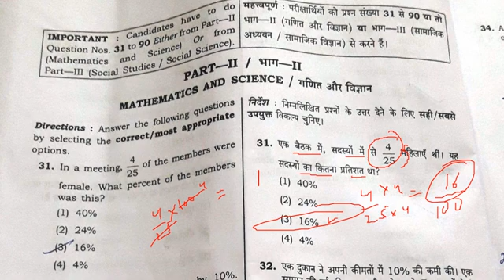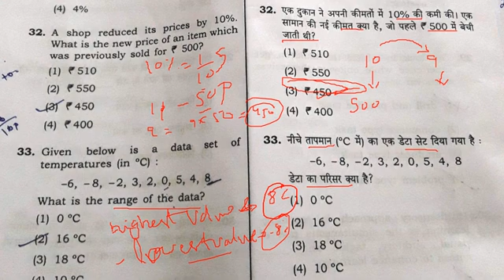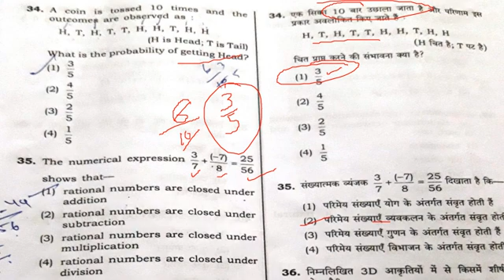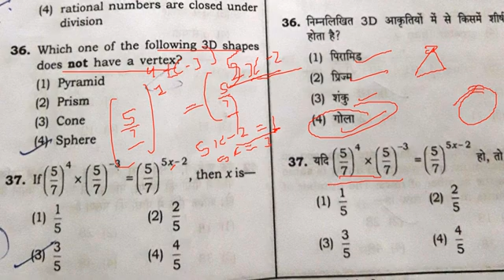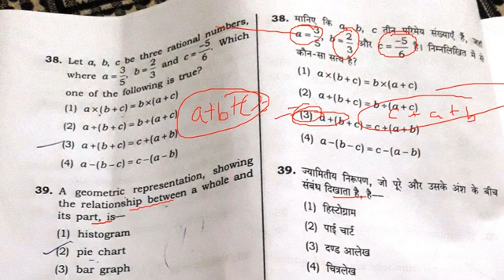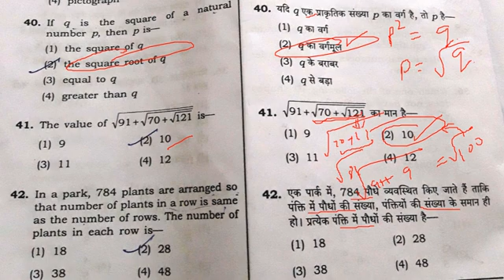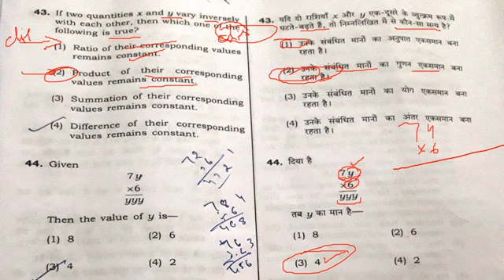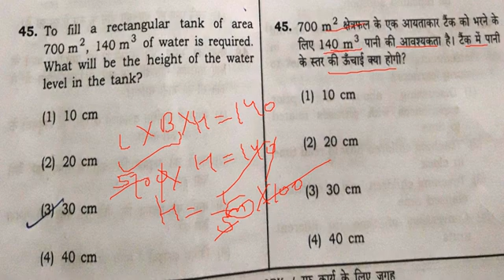Ctet 2018 answer key | 9 dec 2018 level 2 Mathematics Questions morning shift | Study Zone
CTET 2018 Answer Key ||CTET Second Paper Answer Key 2018|CTET 2018